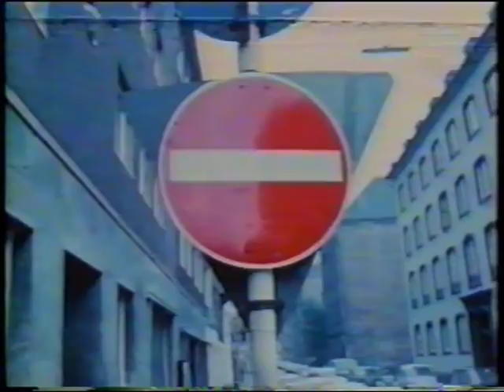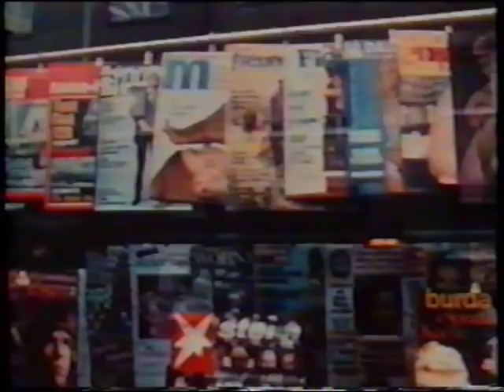Ruhender Verkehr, von Wolf Vostell, 1969, Köln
Wolf Vostell, Ruhender Verkehr, Köln, 1969
Ausschnitt aus dem Film von Paul Karalus
Vostell und andere oder Lippenstifte für Vietnam.

In den 1960er Jahren entwickelte sich in der Bundesrepublik eine übergreifende und umwälzende kulturelle und geistige Bewegung die,
selbstbewusst und engagiert durch Persönlichkeiten wie
Joseph Beuys, Wolf Vostell und dem Koreaner Nam June Paik, vorwiegend in Köln zu erleben war, und die die Kunst revolutionierte.
Die Happenings die durch ihre provokante Motivation kritische Zeitbekenntnisse schufen
fanden schnell eine Schar von Enthusiasten. Die Extravaganz, die politischen und soziologischen Bezüge sowie visionäre Prophezeiungen waren Ingredienzien der Happenings von Wolf Vostell. Diese Ereignisse die alle Sinne in das Happening und in die Fluxus Konzerte einbezogen, das Engagement von Beuys und Vostell die Koryphäen dieser Kunst-Evolution, waren für viele Kunstliebhaber zu dieser Zeit noch inakzeptabel.
Die Happening und Fluxus Aktivisten waren von der Fähigkeit der Menschen überzeugt, mit der Teilnahme an den Happenings und Fluxus-Aktionen,
selbst aus ihren eigenen Ressourcen zu schöpfen und sich durch Kreativität zu vervollkommnen.
Die Teilnahme des Publikums ist ein Bestandteil
der Happenings. Frei und autonom stilisierten sich
Beuys, Vostell und Paik im Rheinland auch durch die von ihnen entwickelte Videokunst zu einem Mythos.
Betrachtet man die internationalen Kunstmärkte seit
den 1970er Jahren bis heute, so ist der Einfluss der
Happening und Fluxus Bewegung unübersehbar mannigfaltig. Die Beschaffenheit und die Ausdrucksmittel
vieler Kunstwerke die heute Galerien schmücken,
huldigen oft ohne es zu beabsichtigen
den Pionieren dieser in den 1960er Jahren
im Rheinland wirkenden Happening,
Fluxus und Videokünstler mit einer Hommage.
Text aus Wikipedia.Happening.